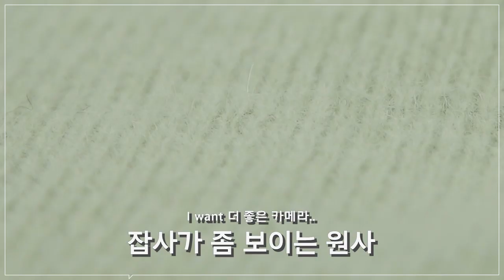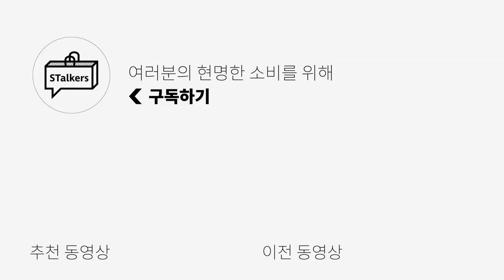ZARA, ZIOZIA, Theory 캐시미어 100% 남성 니트 비교 리뷰, 추천 | 패션하울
저번 니트 소재 총정리에 이어서 오늘은 캐시미어 100% 니트 추천 편 입니다!
SPA 브랜드 자라와 지오지아 두가지 제품과 Theory 에서 데려왔습니다.
도eo체 고오가의 캐시미어 니트와 스파브랜드의 캐시미어는 어떻게 다른지
저희가 비교 해보고 추천까지 해드리니 영상 끝까지 봐주세요!